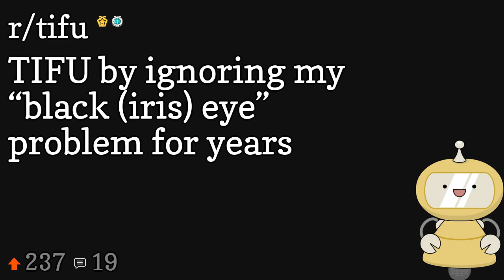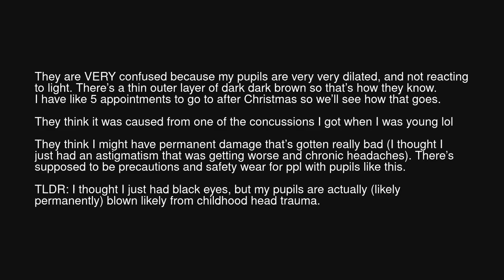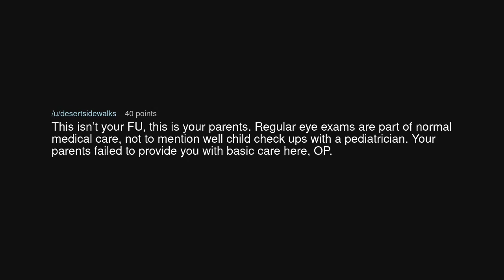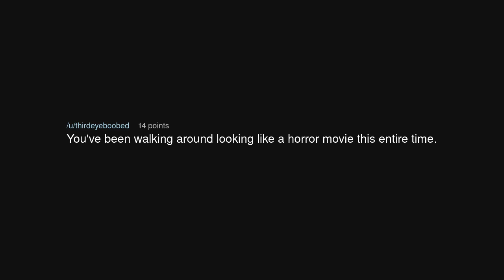TIFU by ignoring my “black (iris) eye” problem for years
TIFU by ignoring my “black (iris) eye” problem for years (r/tifu)

Source: respec_my_authorita on Reddit (link removed at the insistence of YouTube)